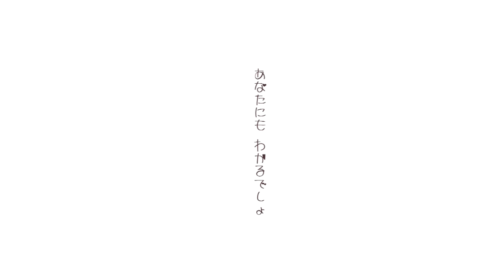【CRINA_rain & 蜂蜜サケ_sun】福寿草 / Adonis【UTAUカバー】 +ust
Still laughing at their appends' names.
Forgive the random drawing.

Song by ぐにょ
Lyrics by 10兆億万円